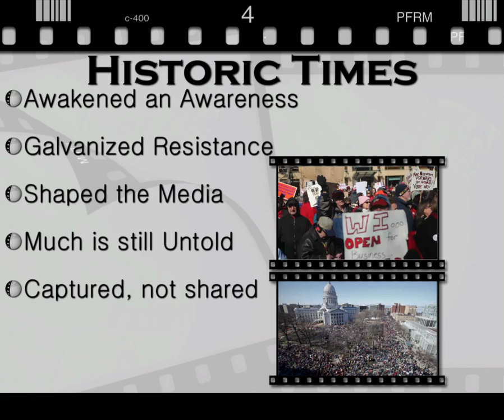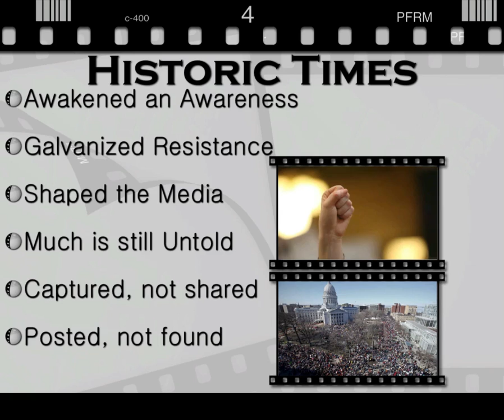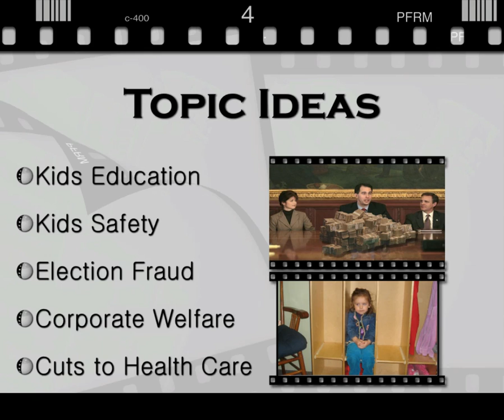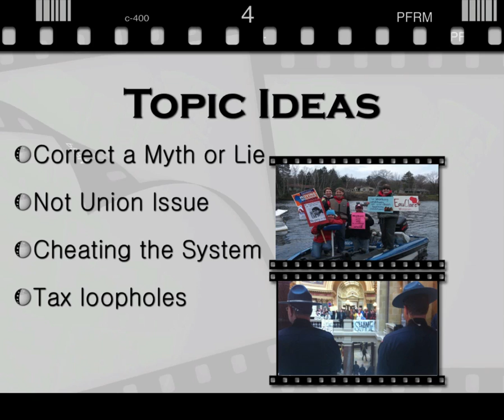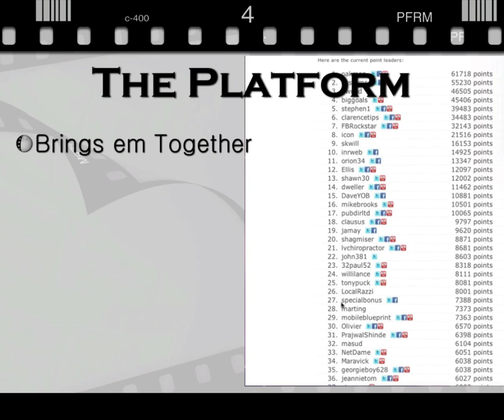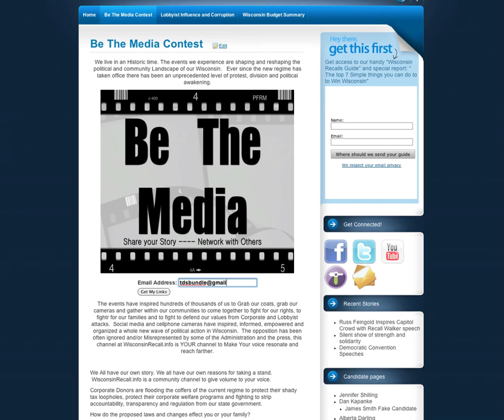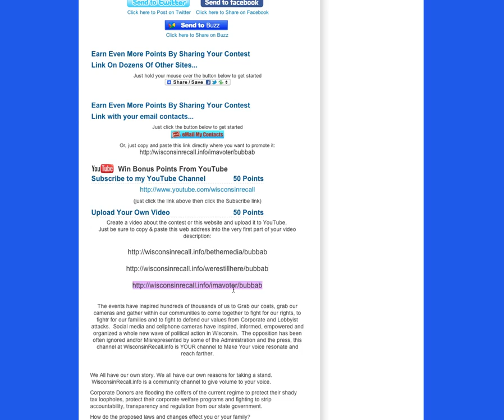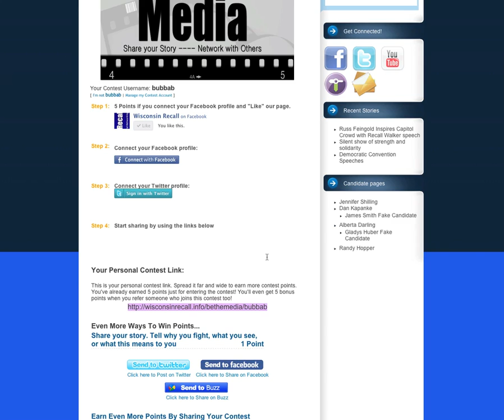Be The Media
Here is an introduction to a new media sharing and networking project. go to Join. This is setup to make it easier to share and find stories of the wisconsin recall and protests.